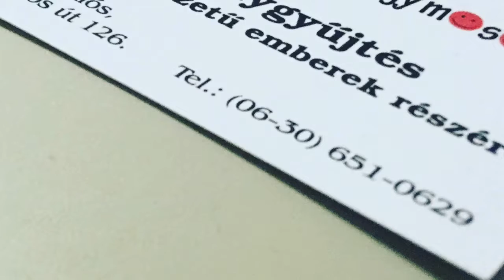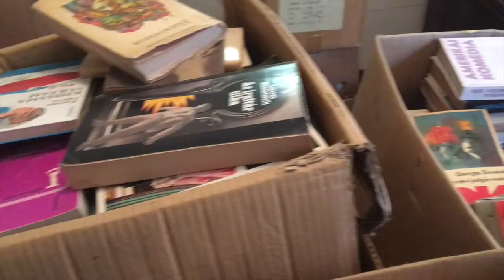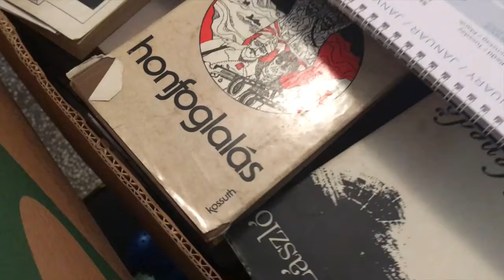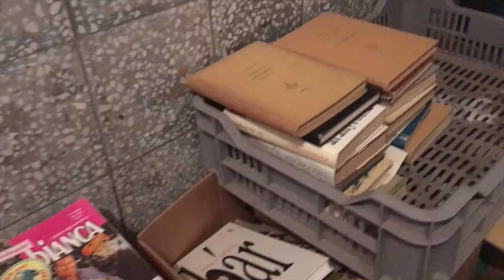Úton a Szolidaritás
Munkában és úton a Szoli. A múlt hétvégén, 2019. január 18. és 20. között Szolnokon, Törökszentmiklóson, Debrecenben és Budapesten is forgattunk.

Önkormányzati megbeszélés, adományozás, tüntetés, útlezárás, előválasztás.

(00:35) Szolnok, Borda Zoltánnal a szolnoki Szoli képviselőjével
(01:04) Törökszentmiklós, Elek ERzsébettel a törökszentmiklósi Szoli lelkével
(10:22) Debrecen, Káposznyák István, a debreceni Szoli vezetője
(11:12) Debrecen, tüntetés a rabszolgatörvény ellen
(13:20) Ebes félpályás útzár
(15:24) Összegzés az autópályáról, Székely Sándor, a Szoli elnöke
(17:09) Budapest főpolgármesteri előválasztási vita

Nézd meg, és csatlakozz a cselekvő emberek mozgalmához!